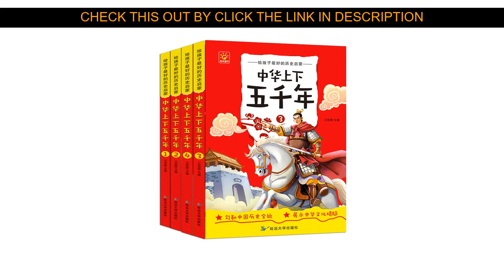⚡️ Sale Chinese five thousand histoy book color pinyin Chinese children's literature classic book s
Deal Chinese five thousand histoy book color pinyin Chinese children's literature classic book students ancient history story books

Hi Guys, In This Video clip Let me Show amazing items and cool gadgets evaluation from Aliexpress, I wish enjoy this video.

Best Offer Price with Shipping Worldwide!

Price: $27.55
Discount: 40%

↓↓↓ RECOMMENDED PRODUCTS ↓↓↓

4 pcs/set Small story big truth Primary school extracurricular reading books with pinyin chinese classic short story 6-12 ages

Chinese Characters Are Painted Learn Chinese Book Early Childhood Education Baby Enlightenment Book

Chinese color pencil sketch drawing textbook Watercolor landscape painting book for beginners

6 book of Children's Behavior Management Picture Books Parent-child Enlightenment Education Storybooks 3-6year Book of Fairytale

Grandpa must have a way children's picture book bedtime story books Chinese children must read books baby early back to school

4pcs/set Chinese Classic story book easy version lovely Comic book for kids children: Journey to the West,Three Kingdoms

Lovely She Beautiful Girl Color Pencil Drawing Tutorial Book Pencil Figure Painting Techniques Book

Embroidery Basic Needle Method Book 3D Flowers Embroidery Tutorial Book Handmade Embroidery Pattern Book

Fairy Tale Forest on Embroidery: Animal,Plant and Bird Theme DIY Embroidery Patterns Book

Taking pleasure in My Content Well Next Be sure to